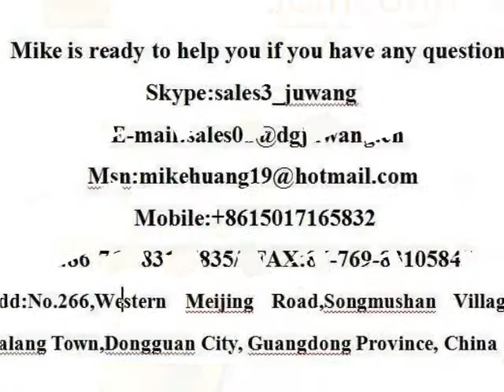China Made Copper Solid Rivet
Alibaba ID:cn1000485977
Skype:sales3_juwang